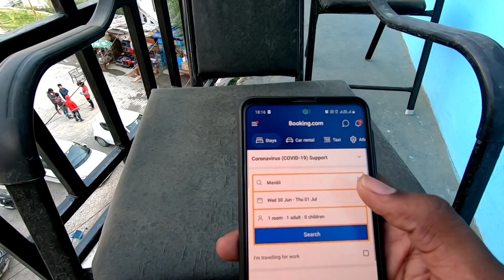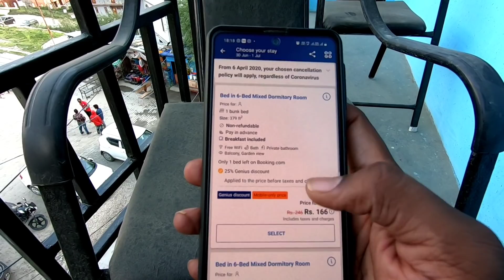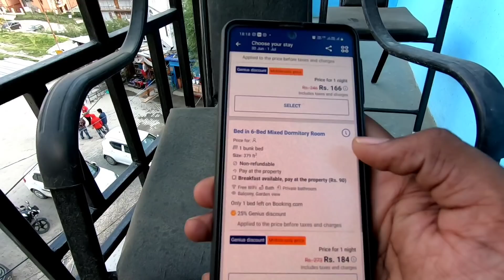How to visit Leh Ladakh by Using Bus || Telugu travel vlog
gadgets i use to film
my action camera
my drone
my mobile
my primary mobile
my camera